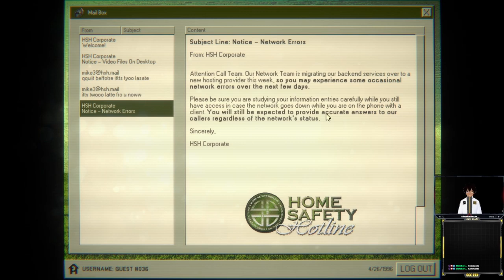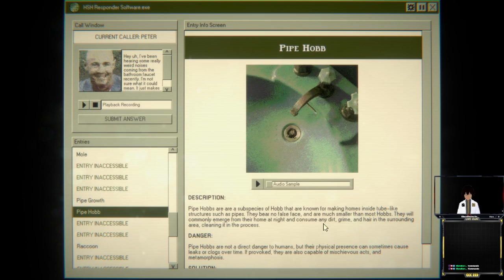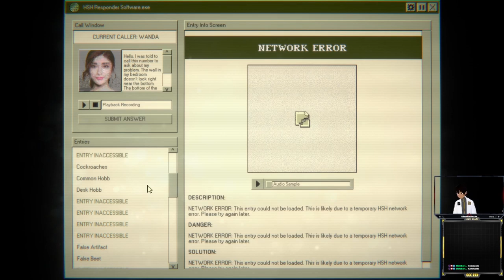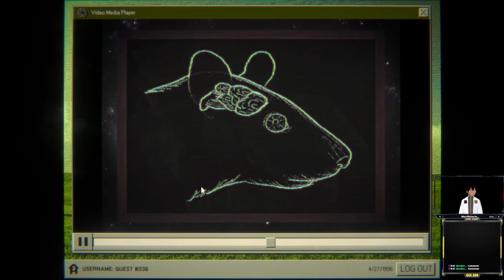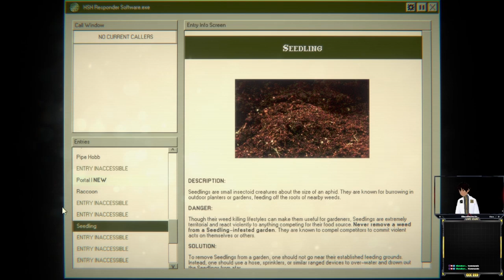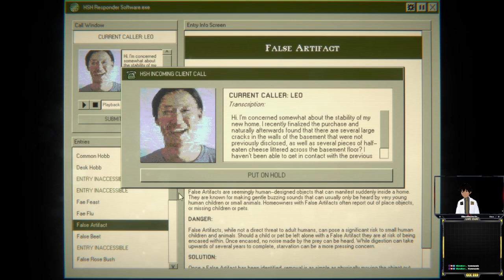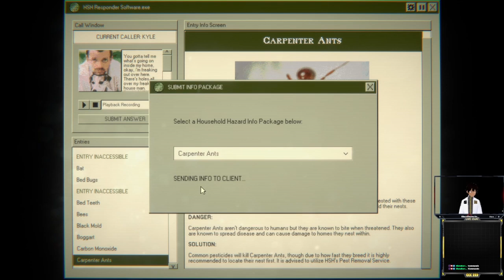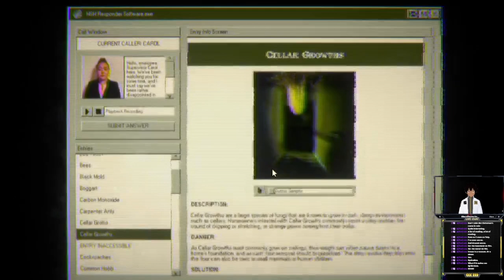House Safety Hotline Days 3 And 4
Day 3 and 4 highlights from the Home Safety Hotline Stream~

Full stream in the playlist~ This is the edited down version!

Thank you all for the support, come watch us Live

Chapters:

0:00 Start and Emails
0:45 Broadcast
2:30 Day 3 Starts
13:00 Day 3 Ends and Emails
14:00 Science Mysteries
16:00 Day 4 Starts
32:00 Day 4 Failure